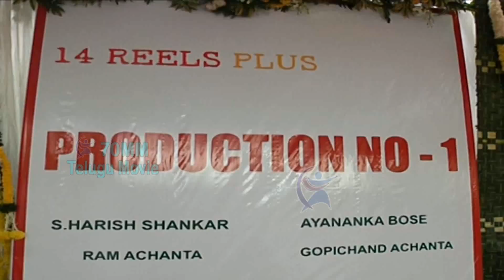Varun Tej And Harish Shankar’s Valmiki Movie Opening | Niharika Konidela | 70MM Telugu Movie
Welcome to 70 MM Telugu Movie Official YouTube Channel.